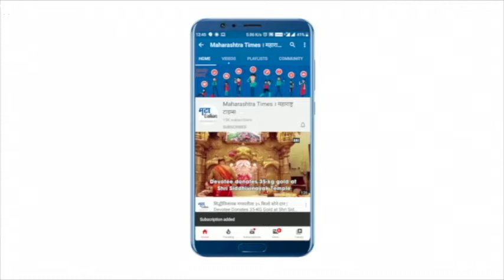मुख्यमंत्री Uddhav Thackeray यांच्या बंगल्यासमोर भाजपचं आंदोलन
नागपुरातील मुख्यमंत्री उद्धव ठाकरे यांच्या रामगिरी बंगल्या समोर आंदोलन करण्यात आलं. भारतीय जनता पार्टीच्या वतीने हे आंदोलन करण्यात आलं.. महाविकास आघाडीच्या शेतकरी विरोधी भूमिकेच्या विरोधात काळी दिवाळी साजरी करण्यात आली भाजप नेते आणि कार्यकर्ते यावेळी उपस्थित होते. भाजप नागपूर जिल्हा ग्रामीण  किसान आघाडी वतीने राज्य सरकारचा निषेध करण्यात आला. दरम्यान भाजपचे अनेक नेते बैलगाडीवर चढून आंदोलन करत होते. यावेळी पोलिसांनी सर्व भाजप पक्षाच्या नेत्यांना ताब्यात घेतले.